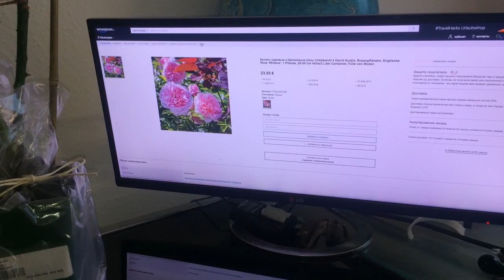Саженцы роз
Саженцы садовых и балконных роз в ассортименте – в каталоге универсального интернет-магазина Амазон ру. Большой выбор разных сортов, имеются кустовые, вьющиеся (плетистые), миниатюрные розы. Цены соответствуют действующим на германском внутреннем рынке в валюте страны пребывания. быстрая доставка в специальной упаковке, предохраняющей саженцы от пересыхания, из Германии в Россию и другие страны СНГ.